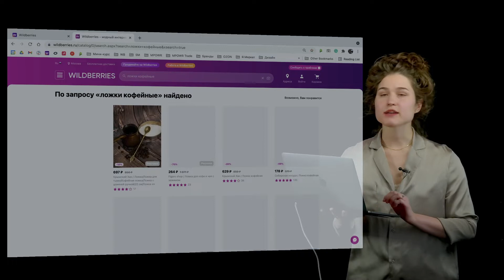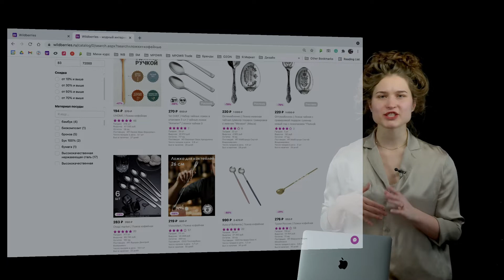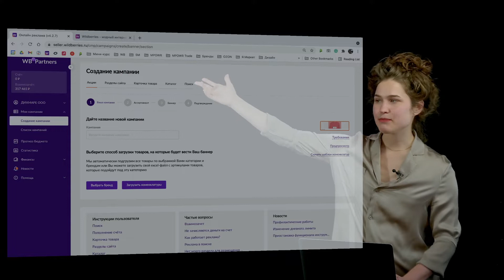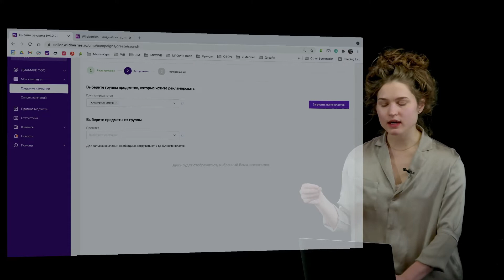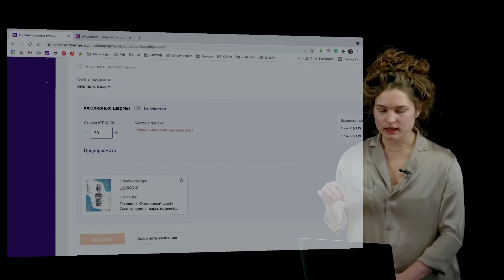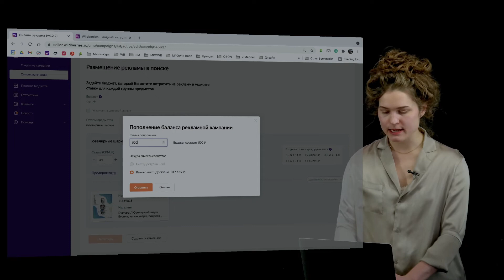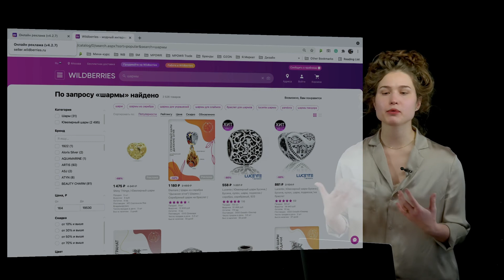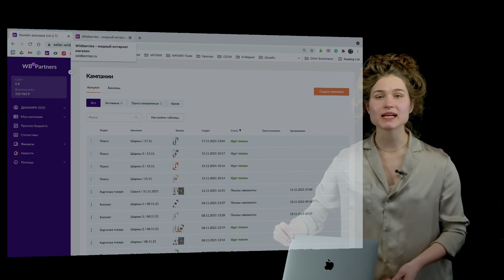РЕКЛАМА В ПОИСКЕ на Wildberries - подробный скринкаст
📌 Бесплатный урок на 50 минут "Как перейти от хаотичных действий на маркетплейсах к ключевым точкам приложения усилий?"

• О чем?
В этом видео вы найдете пошаговый скринкаст создания рекламы в поиске, узнаете, где находится поисковая реклама и почему продвижение в поиске - один из лучших вариантов рекламы